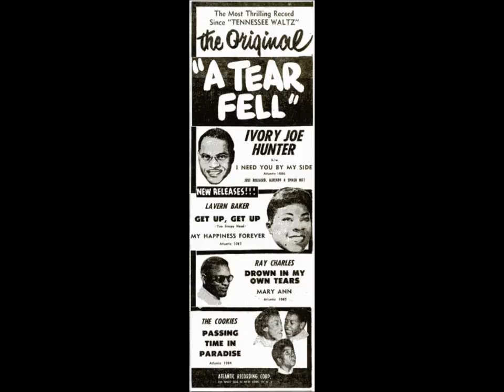Mary Ann Fisher - Can´t Take the Heartbreaks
Now here´s a dramatic breakup-ballad from 1961 ("This is the end of our affair/so stop pretendeing that you care/I must admit it/ I´ve reached my limit") complete with strings and a great vocal. I´ve also uploaded the b-side "Give". A short bio found on the web:
Mary Ann Fisher was born in Henderson County, Kentucky, February 23,1923. She passed away on March 12,2004 in Louisville, Kentucky. In 1955 she met Ray Charles. She toured with Ray Charles from 1955 until 1958. Later on she became a solo act. She recorded two sides for Fire (Bobby Robinson's label) in 1959, two releases for Seg-Way in 1961,and two sides for Imperial in 1962. She also recorded "What Kind Of Man Are You" (with Ray Charles) on Atlantic. Her first album,"Songbird of the South" on Baby Hippo Records was released in January 2003."
She sings with Ray on his rendition of "Sweet Memories" (M. Newbury) featured on "Love Country Style" (ABC -70).